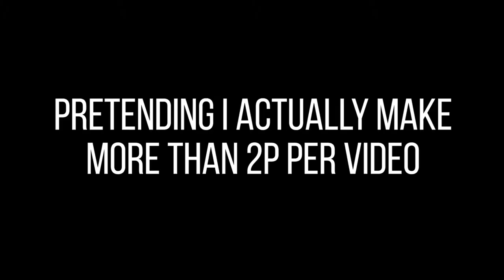Why Do I Make YouTube Videos?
Hey guys! This video is just me discussing the reasons behind doing YouTube, and hopefully inspiring you to start YouTube as well!